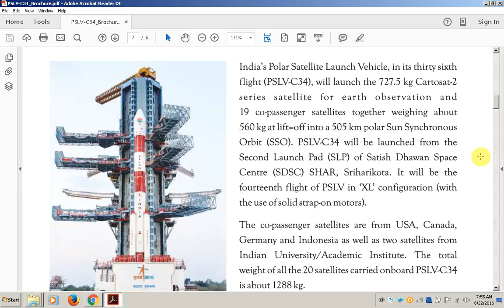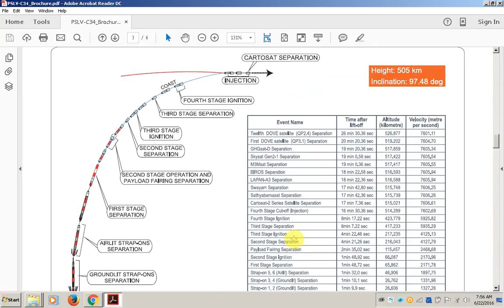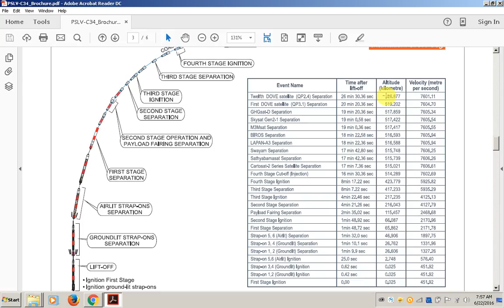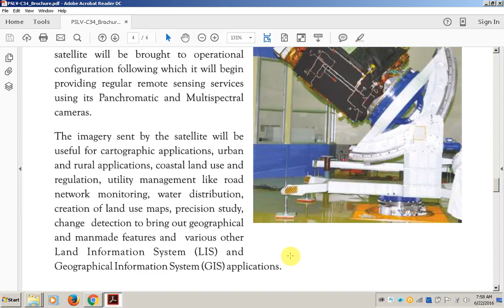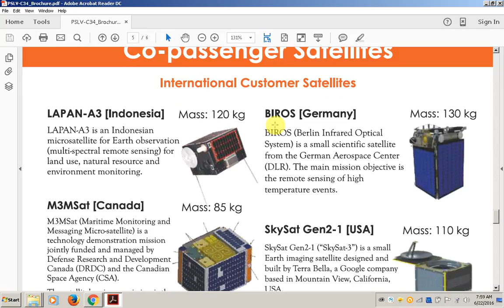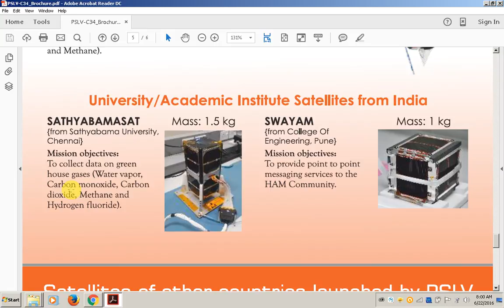pslv C34 LAUNCH SUCCESS...ISRO CREATED HISTORY BY LAUNCHING 20 SATELLITES WITH ONE ROCKET